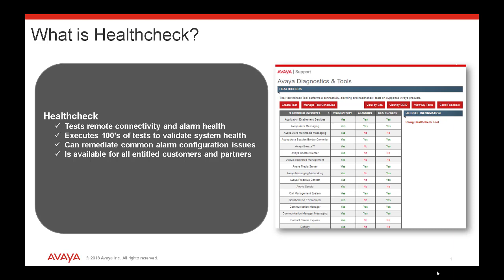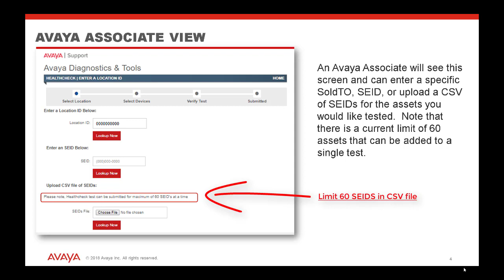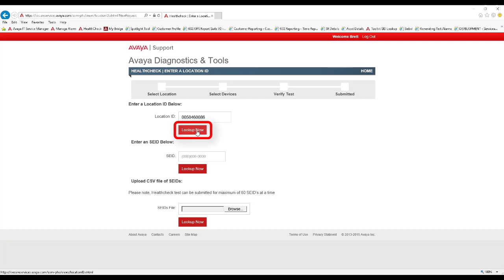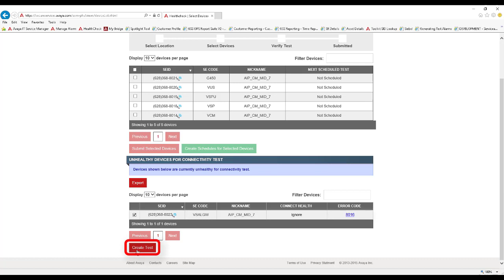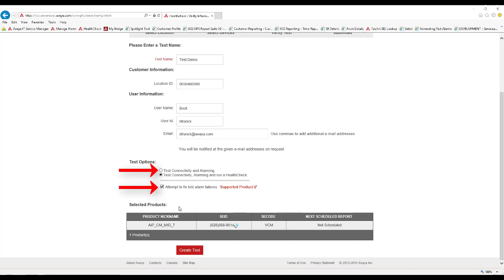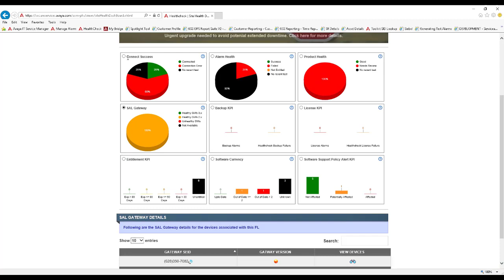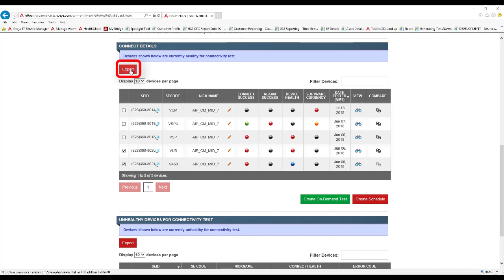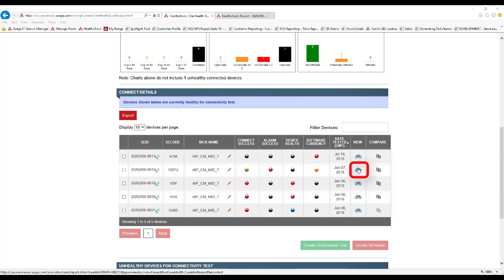How to use Avaya HealthCheck tool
This Video demonstrates how to use the Avaya HealthCheck tool to test Remote Connectivity and Alarming and to run product specific Health Validation Scripts.
Produced by: Brett Franck